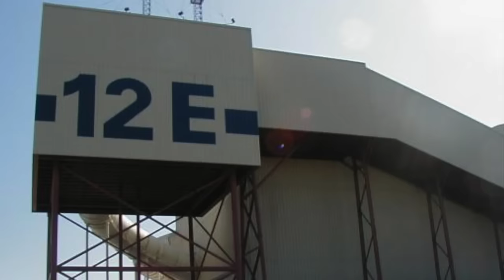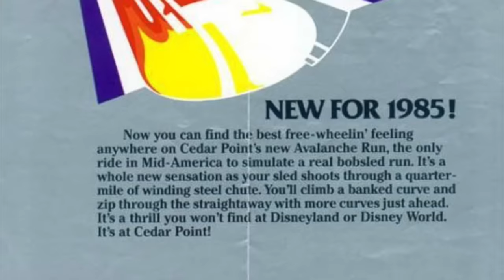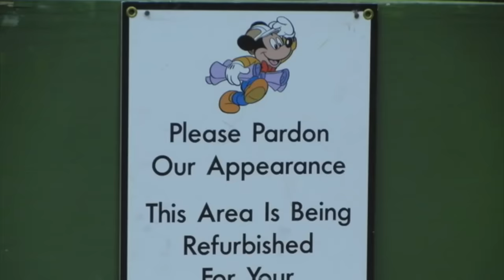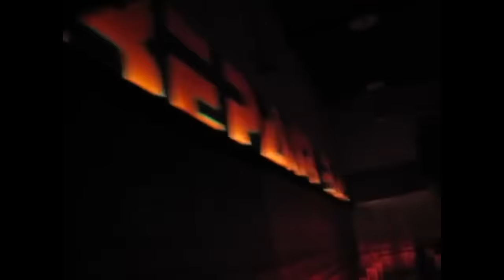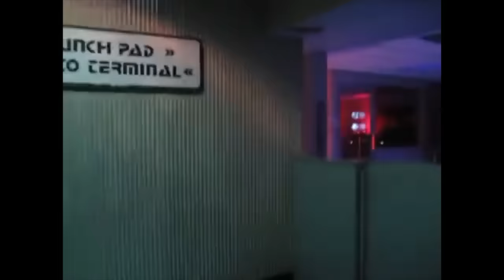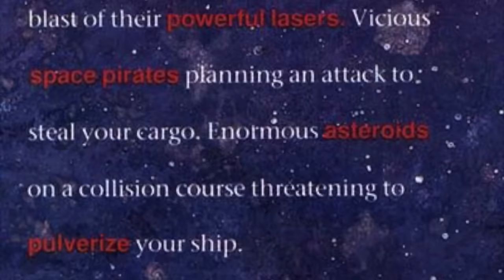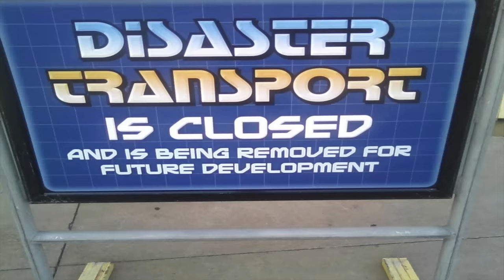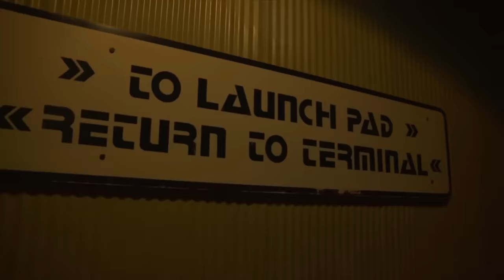Defunctland: The History of Cedar Point's Disaster Transport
We take our first trip to Cedar Point to discuss the extinct, indoor roller coaster Disaster Transport.